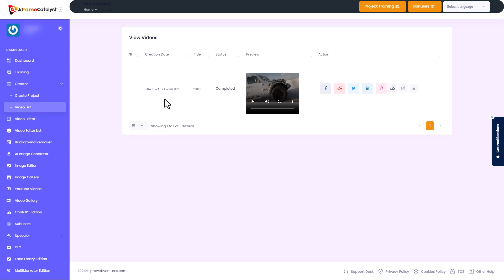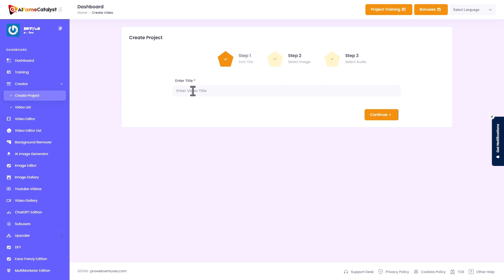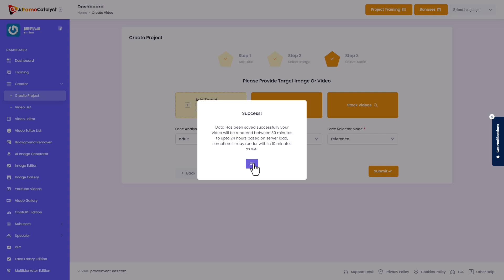Is AI Fame Catalyst Worth It? My Honest Review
Welcome to my honest review of AI Fame Catalyst! 🎥 From the perspective of someone who's personally invested in this tool, I'm really excited to tell you about my experience. In this video, I explore whether AI Fame Catalyst is truly a game-changer for creating talking head videos. The video output on the right was repurposed using AI Fame Catalyst, and I used a unique AI-generated face as input.

I found the technology fascinating, transforming Mr. Potato Jet into the AI face seamlessly. However, in my opinion, there are significant drawbacks to consider. While the AI avatar creation process is straightforward, the resolution of the final video output is disappointingly low at 640x360, despite sourcing high-quality 4K videos. Additionally, the render time can take up to 2 days, which is quite slow.

I've included all the steps I took to create a project, from uploading images to selecting target videos from YouTube. For transparency, I purchased the unit myself for $15, and my views are entirely my own. If you're considering tools for video creation, also check out reviews on DJI Osmo Pocket 3 and Synthesys Studio for more insights.

If you're curious about how AI Fame Catalyst performs and whether it's worth your investment, watch the video to get a comprehensive review.

CHAPTERS:
00:00 - Introduction
00:32 - AI Fame Catalyst Review
00:52 - How to Make a Video Using AI Fame Catalyst
02:02 - The Big Problem with AI Fame Catalyst
02:57 - Outro